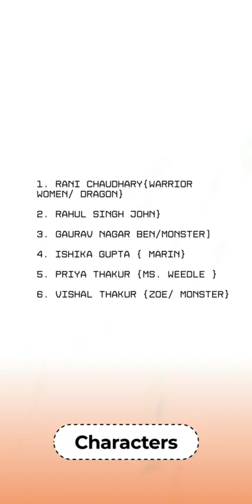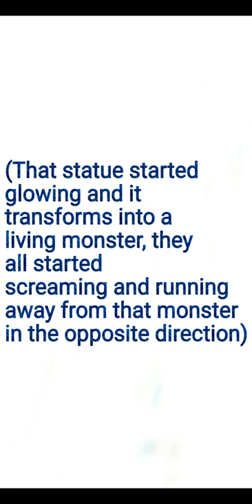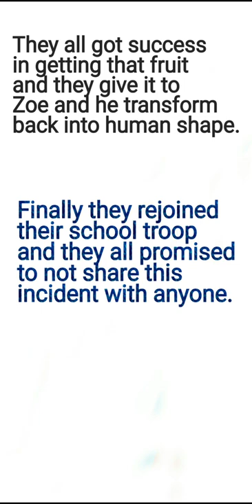Deep in the jungle of the Doom